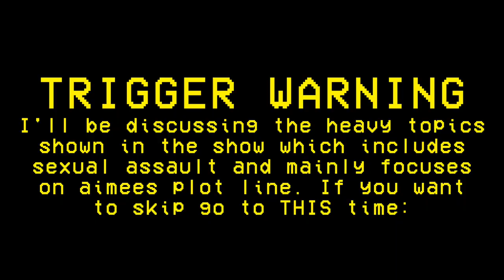*SEX EDUCATION* IS MY FAVORITE SHOW (and it's not cause of the sex)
im sorry, I fart when I'm scared

allvulvasAREunique sex education show netflix original season 3 trailer review reaction